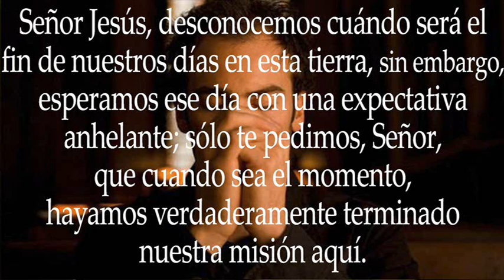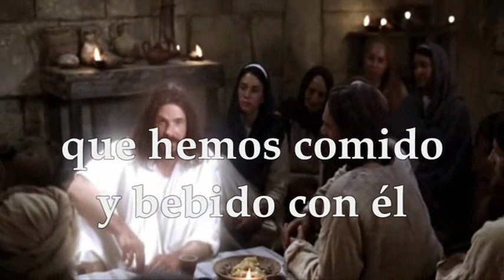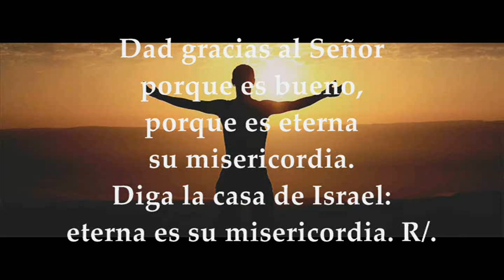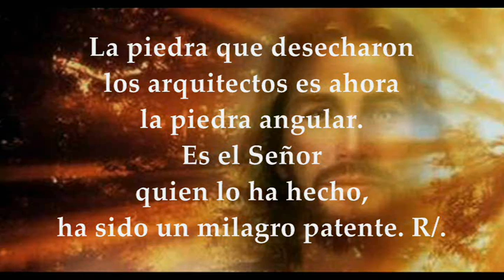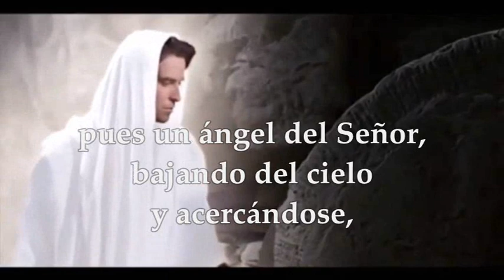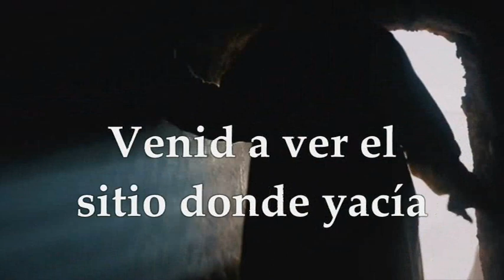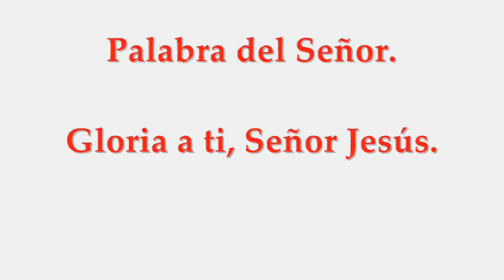MARTES 2 DE NOVIEMBRE DE 2021 CONMEMORACIÓN DE LOS FIELES DIFUNTOS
EL 2 DE NOVIEMBRE EN LA CONMEMORACIÓN DE LOS FIELES DIFUNTOS SE PRESENTAN VARIAS OPCIONES DE LECTURAS, ESTA ES UNA DE ELLAS. Primera Lectura: Del libro de los Hechos de los Apóstoles 10,34a.37-43 Salmo 117, 1-2.16ab-17.22-23 R/. Éste es el día en que actuó el Señor: sea nuestra alegría y nuestro gozo Segunda Lectura: De la carta del apóstol san Pablo a los a los Colosenses 3,1-4 Evangelio según San Mateo 28.1-10